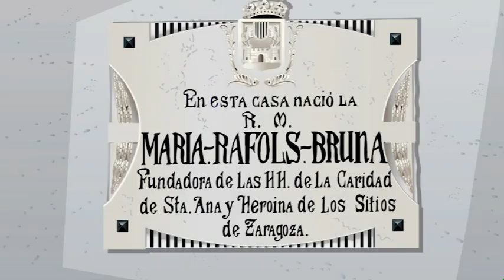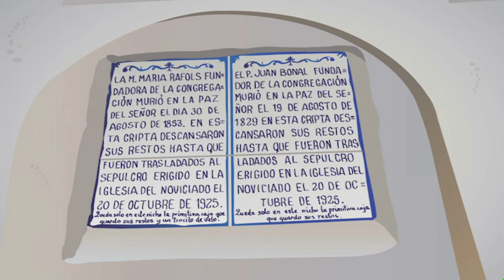María Ràfols (en español). COLEGIO SANTA ANA DE SEVILLA.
María Ràfols (en inglés).
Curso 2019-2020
Colegio Santa Ana de Sevilla
Hermanas de la Caridad de Santa Ana